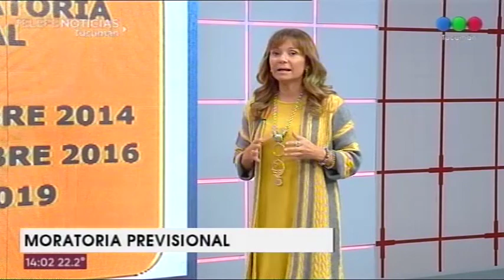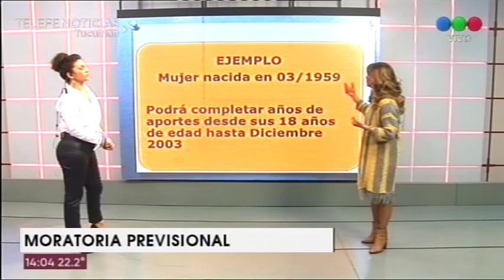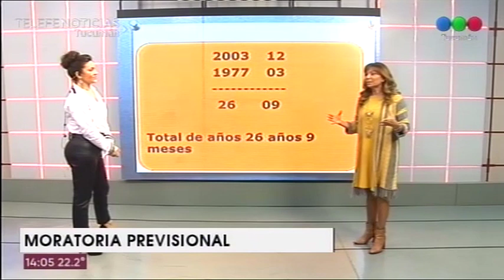Micro previsional: Moratoria previsional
En un nuevo micro previsional, la Dra. María Inés Salvatierra aborda el tema de la moratoria previsional.